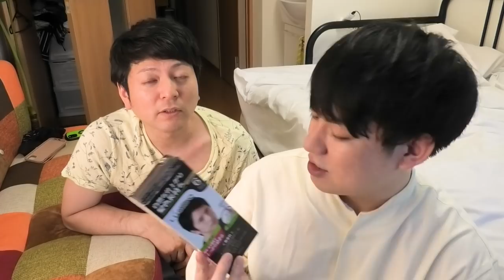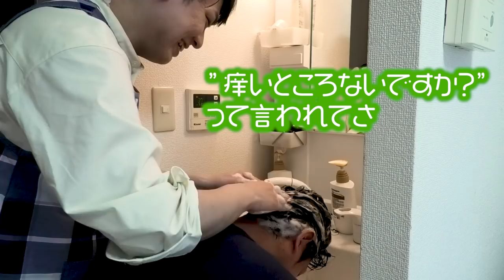SUB)年上彼氏にかっこよくいて欲しいので "髪を染めてあげます" 【同性カップル】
今まで頑なに染めるのに抵抗あった年上の彼が
今はかなり満足しています
かくゆう俺も抵抗がありました
黒くなりすぎないか、パサつかないかなど。
ですがその概念を壊して挑んだ今回は
結果100%いいものになりました。
いつになっても挑戦とゆうのは大事で、それを乗り越えた方しか
わからないものがありますね、そしてそれを
自分で経験して体感するのが価値であり大切なも・・・（話長い

・りょう(年上彼氏)について
今まで付き合った人数は？？
りょうへ聞く25の質問!!